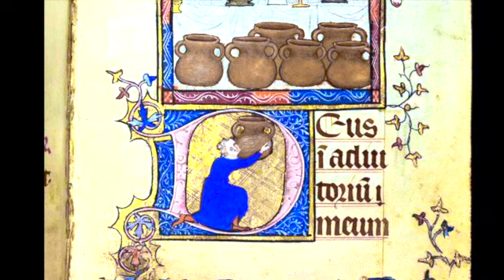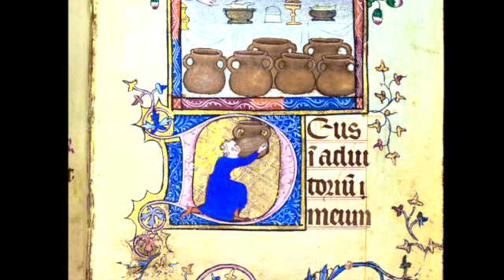Sermón Segundo Domingo de Epifanía (14/ene/2018). Basilio Méramo Pbro.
Sermón en el segundo domingo de Epifanía por el R.P. Basilio Méramo Chaljub en Bogotá el día 14 de enero de 2018.